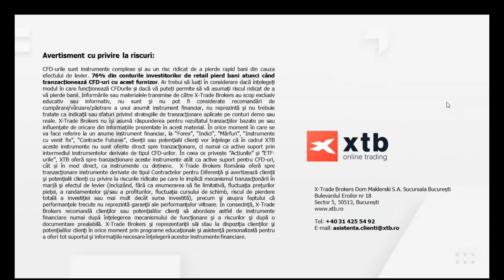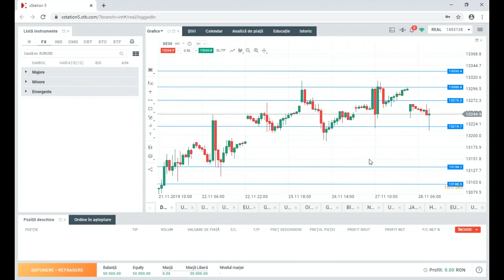Indici acțiuni - Segment Daily Briefing 28.11.2019 | XTB România